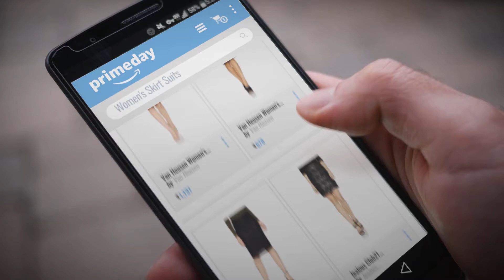Women's Skirt Suits Prime Day 2018: Van Heusen Women's Skirt Suit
Women's Skirt Suits Prime Day 2018

Van Heusen Women's Skirt Suit by Van Heusen

Jealous Club21 Women's A-Line Skirt Suit - Miss Universe by Jealous Club21